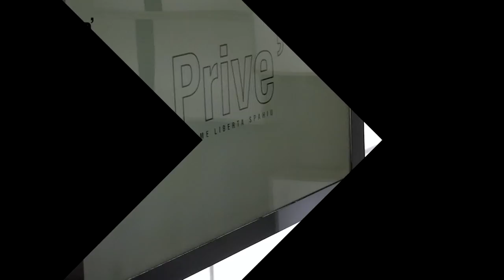Nora Istrefi në Australi, kush ishte prapa turit të këngëtares?